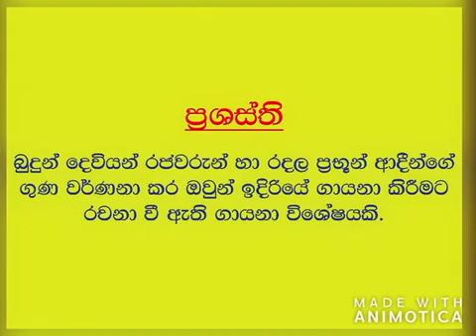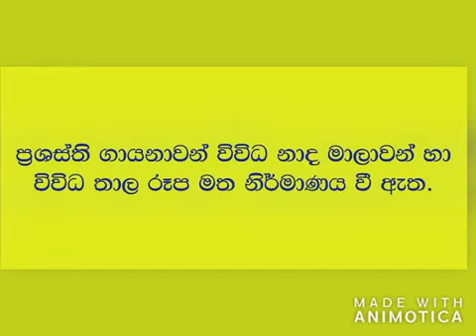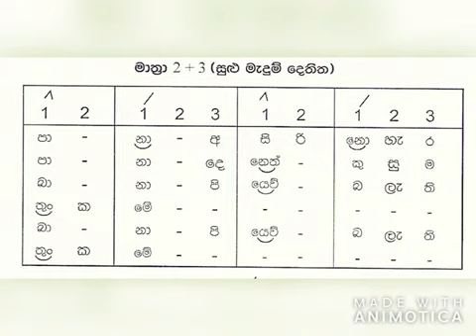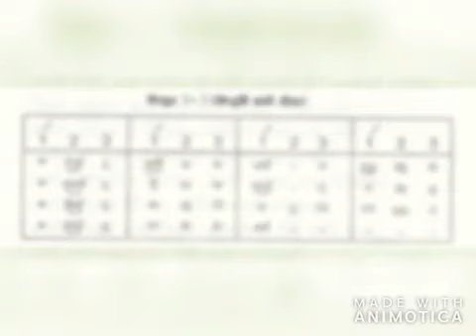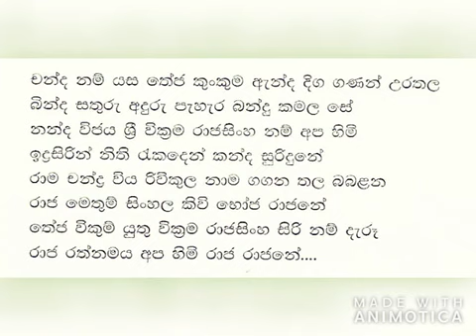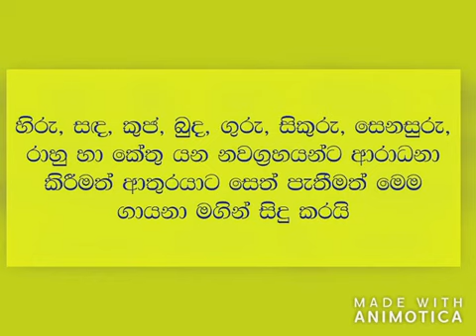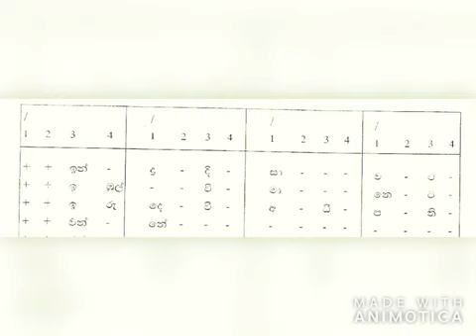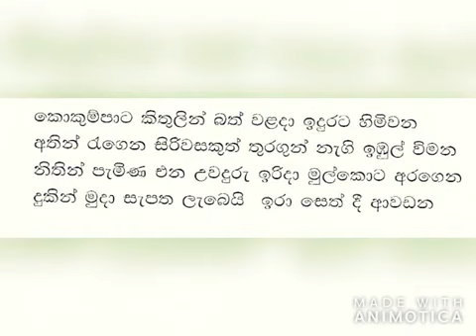නර්තන සම්ප්‍රදායන් හා සබැඳි ගායනා වල පසුබිම හා ගායනා ...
11 ශ්‍රේණිය නර්තන විෂයට අදාළ (අන්තර්ජාලය ඇසුරිනි )